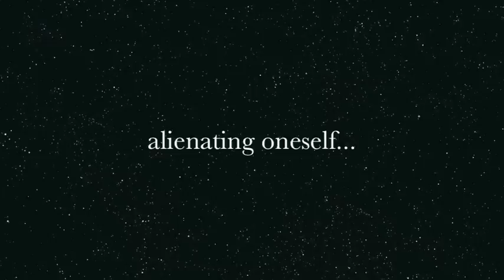lonesome dove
dealing with feelings of loneliness. coming to terms with the possibility of being alone long term.